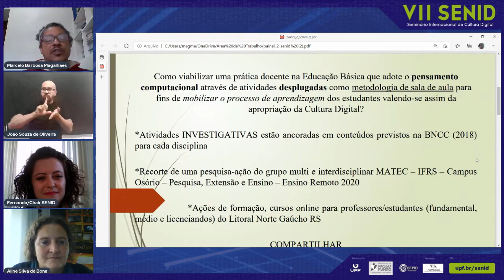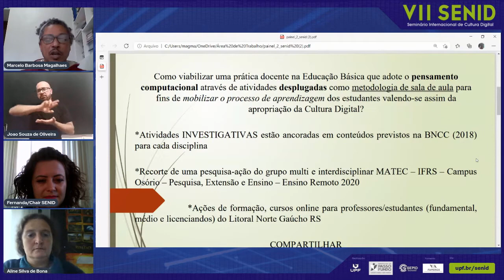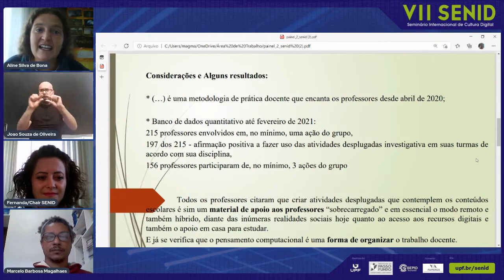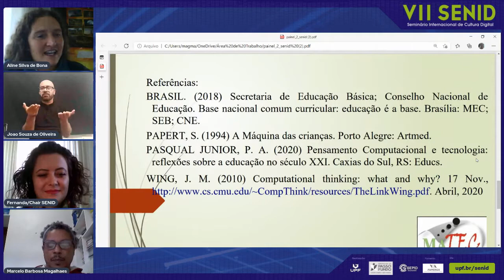O Pensamento Computacional através de Atividades Desplugadas no Ensino Remoto.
Convidados - Marcelo Magalhães , Aline Bona